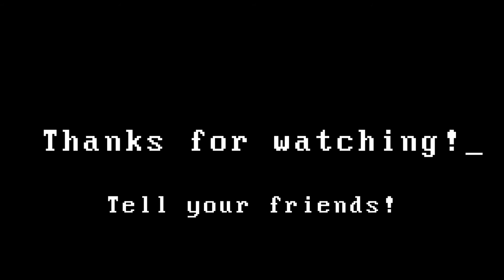I Like Jazz 2 [Jazz Jackrabbit 2 - Part 2 (Final)]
I legit thought that line came from an old Bostonian guy from some obscure '50s movie.

Game played:
Jazz Jackrabbit 2